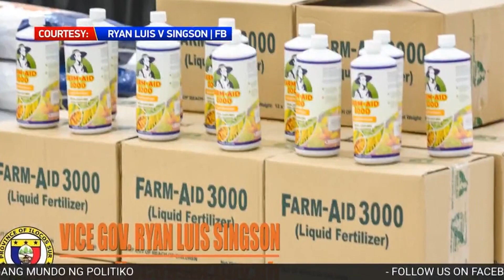Lahat ng kailangan ng mga farmers, ibibigay ng Ilocos Sur gov;t - Vice Gov. Ryan Singson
Pamamahagi ng mga farming equipments, fertilizer at seeds sa Ilocos Sur  patuloy na ihahandog ni Vice Gov. Ryan Singson.